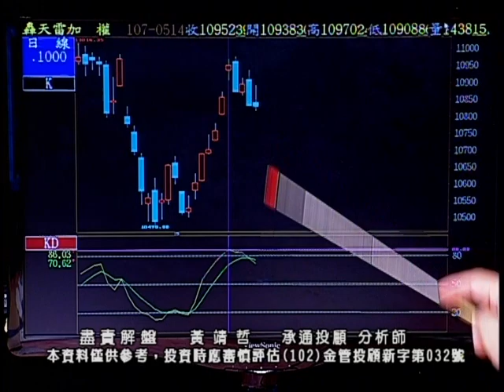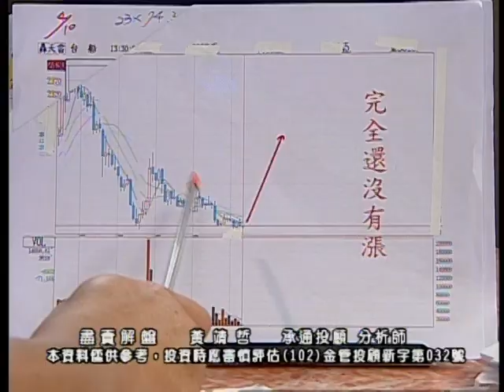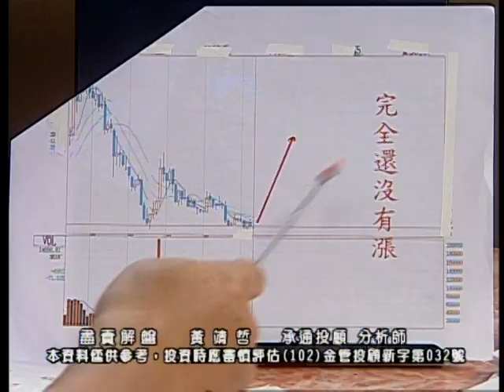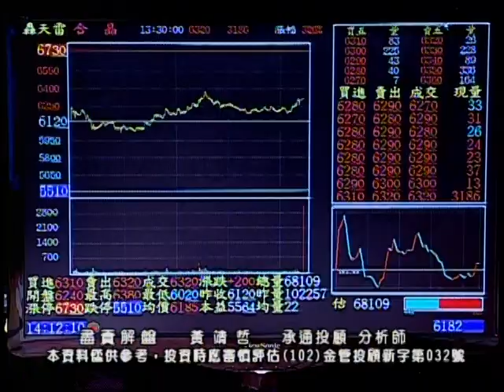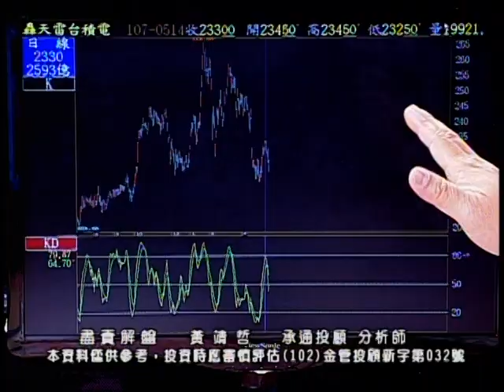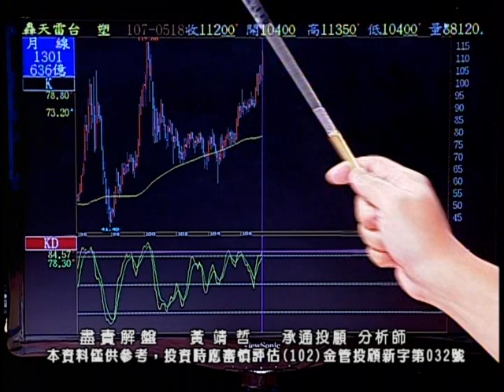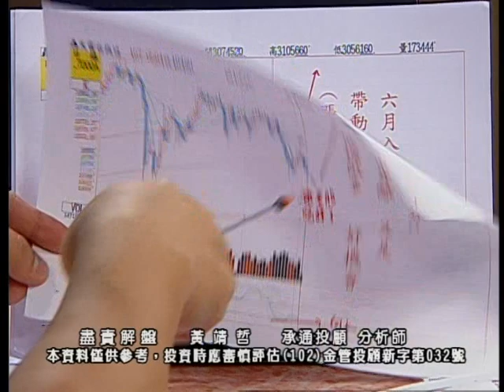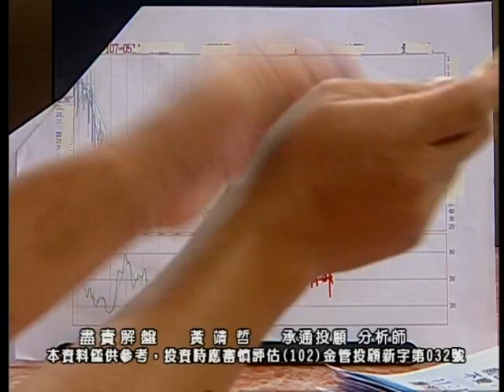20180518 2030 黃靖哲 盡責解盤